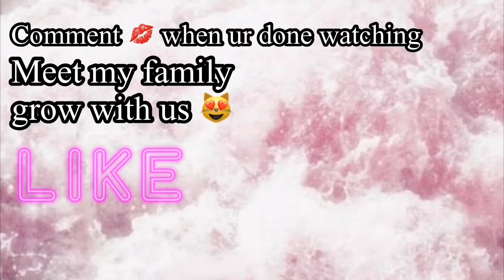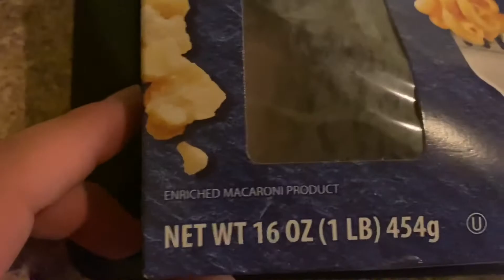I’m late But HAPPY Fathers Day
Cooking bake Mac n cheese butterfinger cake steak and potatoes and  baked potatoes.!!! Also did a little cleaning video at the end ✌🏼😂😔
Peace love .!
Hope everyone enjoyed Fathers Day